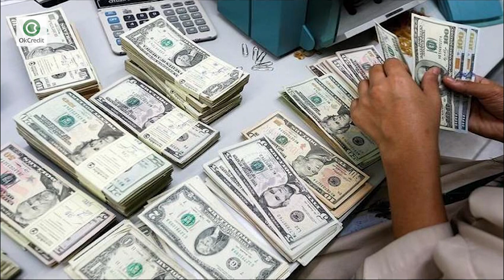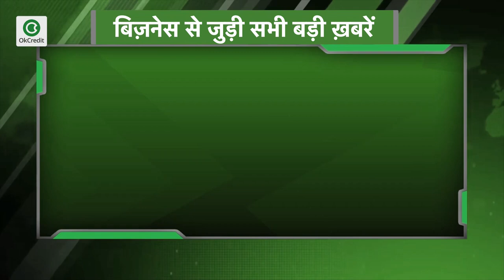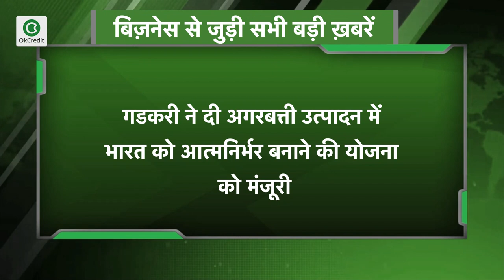सफल रहा हिंदुस्तानी राखी का अभियान, देखें बिज़नेस से जुड़ी सभी बड़ी खबरें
-सफल रहा हिंदुस्तानी राखी का अभियान, भारतीय राखियों ने चीन को दिया 4 हजार करोड़ का झटका
-विदेशी मुद्रा भंडार 522 अरब डॉलर के पार
-जुलाई में जीएसटी कलेक्‍शन घटा, 87,422 करोड़ रुपये पर पहुंचा
-गडकरी ने दी अगरबत्ती उत्पादन में भारत को आत्मनिर्भर बनाने की योजना को मंजूरी